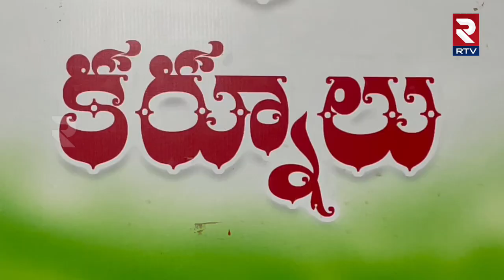Deputy CM Amzath Basha : YCP | వెనుకబడ్డ రాయలసీమలో ఐఐఐటీ | IIIT In Kurnool | RTV Kurnool